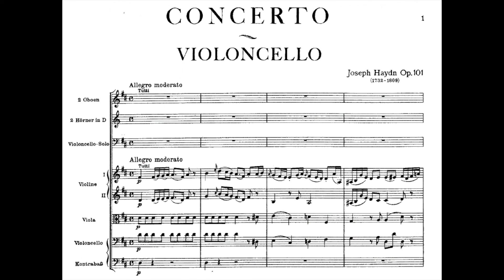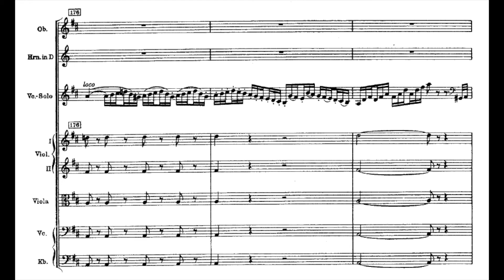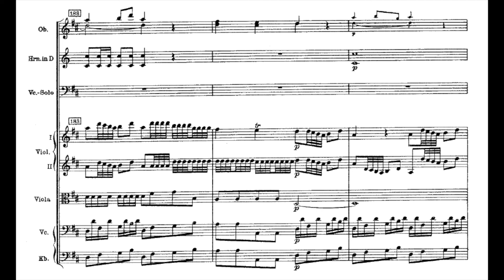Joseph Haydn, Cello Concerto in D Major, Hob. VIIb:2, mvt. 1: Allegro moderato (with score)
Ariane Lallemand, cello
The French American Chamber Orchestra
Jean-Pierre Schmitt, conductor